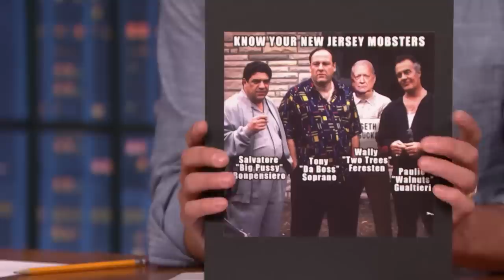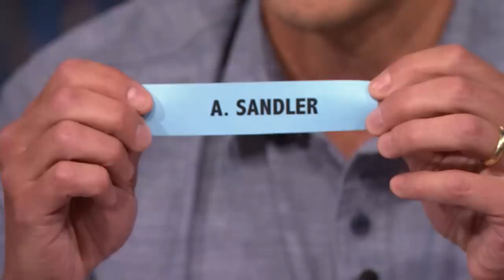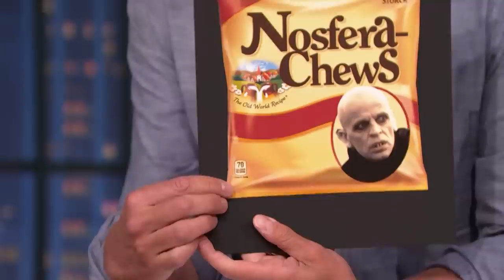CORRECTIONS Episode 49: Week of Monday, June 6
Seth Meyers takes a moment to address some of the errors from this week of Late Night, like mispronouncing street sweeper and mistaking a meme for fan art.

CORRECTIONS: Week of Monday, June 6 - Late Night with Seth Meyers